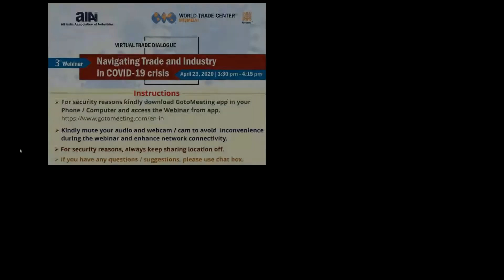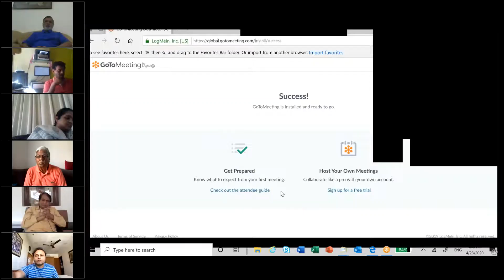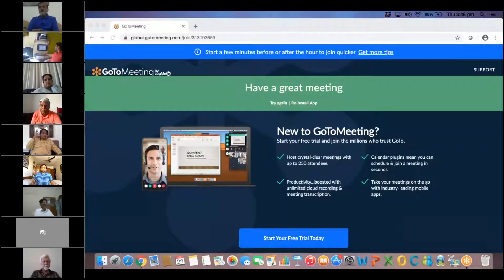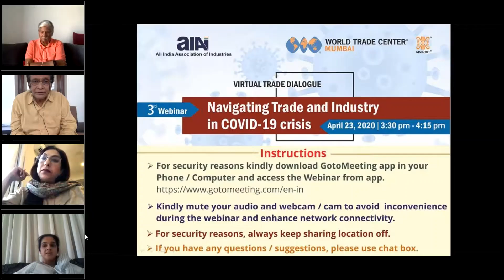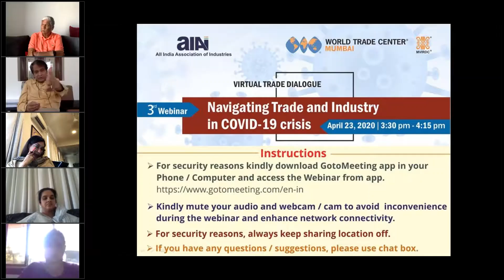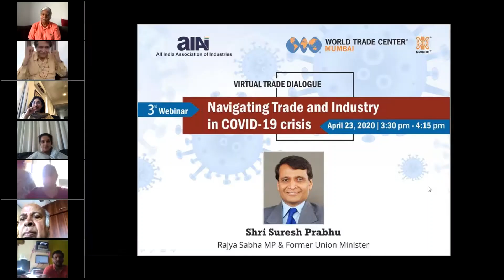Webinar on Navigating Trade and Industry in COVID 19 crisis